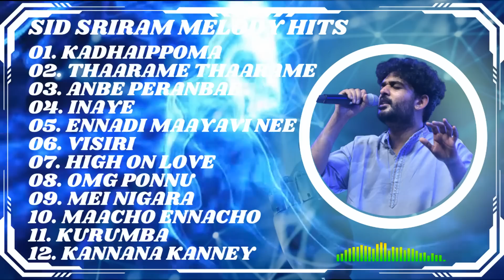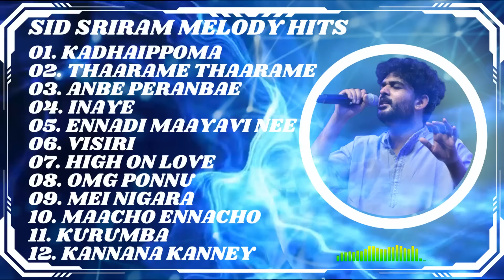Sid Sriram Melody Hits | sid sriram melody songs collection | Sid Sriram Songs Jukebox | Tamil Songs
01. Kadhaippoma

02. Thaarame Thaarame
03. Anbe Peranbae
04. Inaye
05. Ennadi Maayavi Nee
06. Visiri
07. High On Love
08. Omg Ponnu
09. Mei Nigara
10. Maacho Ennacho
11. Kurumba
12. Kannana Kanney

sid sriram melodies | Sid Sriram Melody Hits | sid sriram melody songs collection | Sid Sriram Songs Jukebox | Tamil Songs